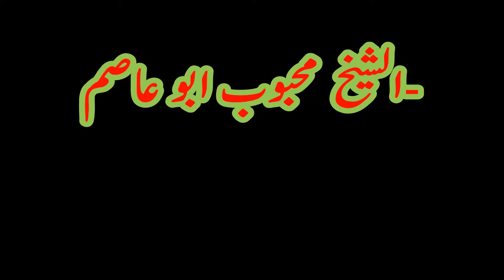Shaikh Mehboob Abu Asim - Al Raheeq ul makhtum part 19